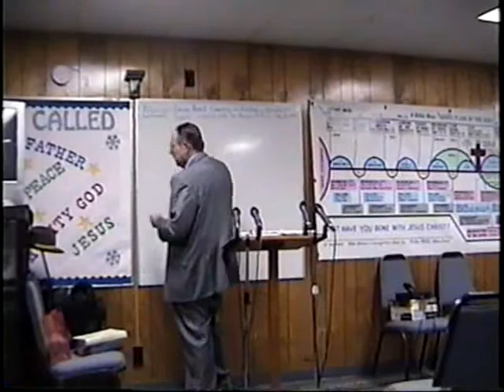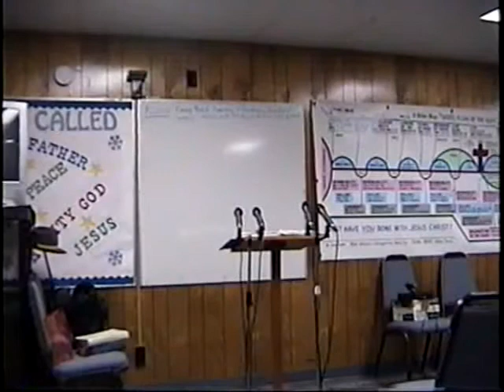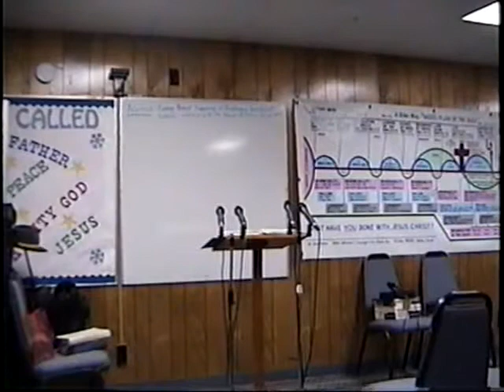2009 01 07 Hebrews Class #24 The Heirs Of Promise Hebrews 6:15 Dr James M Phillips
Hebrews Class #24 The Heirs Of Promise  Hebrews 6:15  Greek Reading and Research from Hebrews Class 24  Dr. Jim Phillips teaches the book of Hebrews from the Greek language. Thank you so much for your offerings no matter how small to keep discoverthe wordwithdrjim and discovertheword.com up and running.